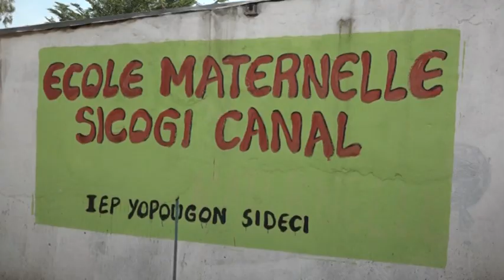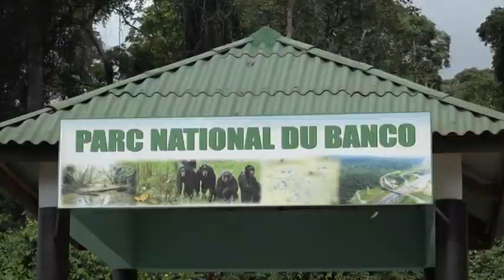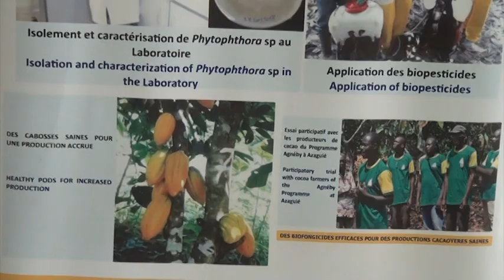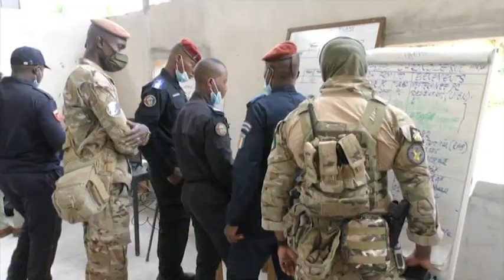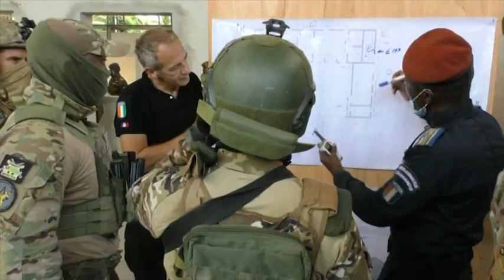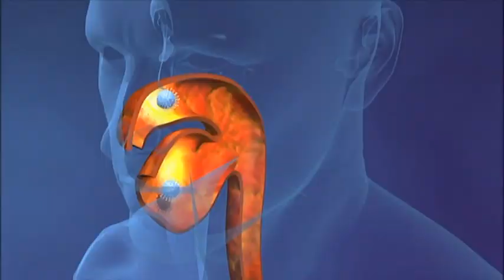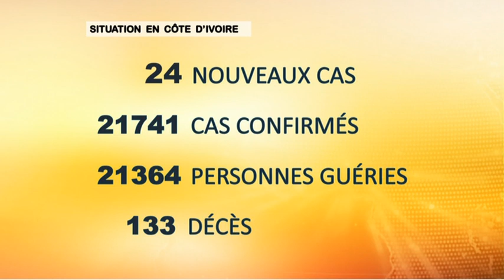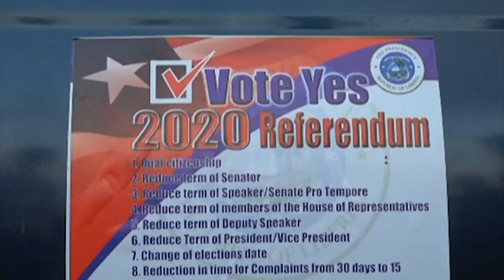Le 20 Heures de RTI 1 du 16 décembre 2020 par Kolo Coulibaly